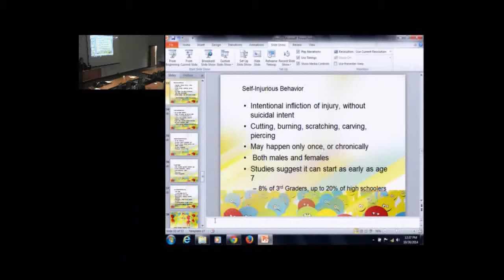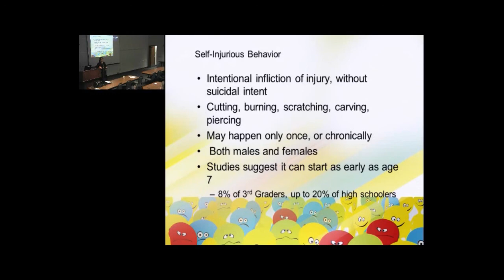Behavioral Health in Schools Training -- Part 11 -- ADHD strategies for the classroom